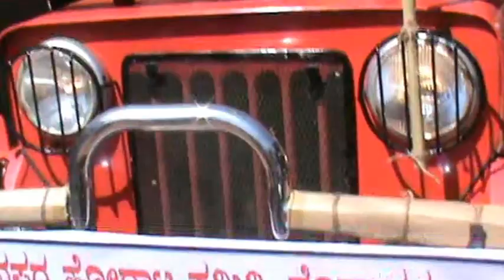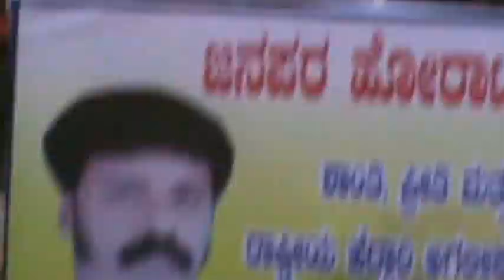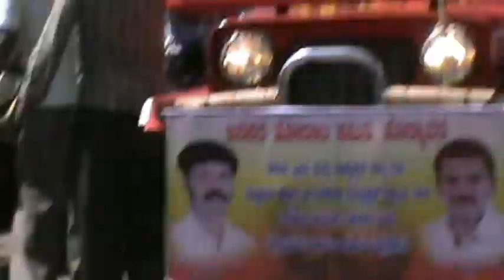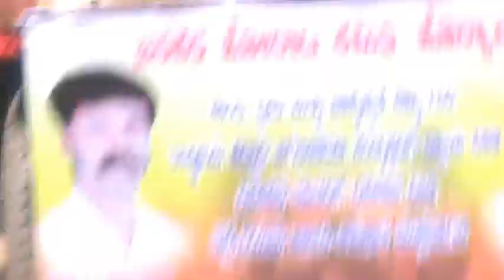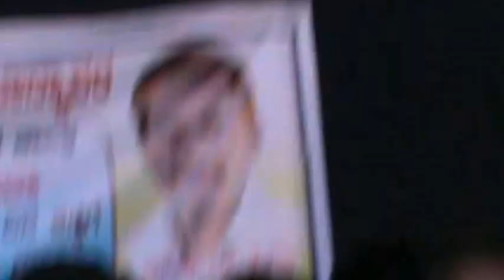Honavar Janapar Horat Samiti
The great success of Honavar Janapar Horat Samiti Honor President Mr. Marcel Dsouza who closed and covered his eyes and drived the Jeep from Bhatkal Circle to Karki Naka to Shantinagar to Durgakeri to return Bhatkal Circle at Honavar on the occasion of 66th Republic day. on 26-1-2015.